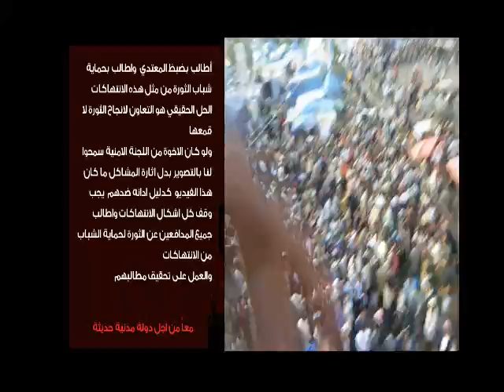الاعتداء عليا 16 6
This video was taken by a local freelance journalist by the name of Feras Shamsan. He was attempting to film the sit-in occurring within Change Square when he was approached by three members claiming to be members of the security committee, who demanded that he stop filming. The security committee is charged with security inside the square and is an arm of the organizing committee. Demonstrators were protesting against what they perceive is religiously conservative Islah's dangerous influence within the movement. Many feel that the committees are tools of Islah, whose spiritual head has called for the return of the caliphate. For several days now, the youth have been holding silent sit-ins within the square. They place tape across their mouths to symbolize Islah's attempt to silence the youth movement and co-opt the movement for itself. Some of the footage here incorporates footage taken by demonstrators who were filming Feras' exchange from below.